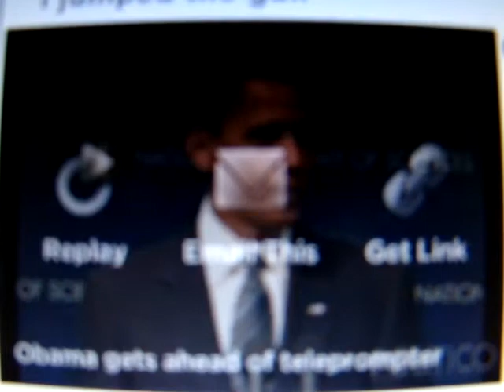Obama...fast talker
Obama gets ahead of teleprompter.